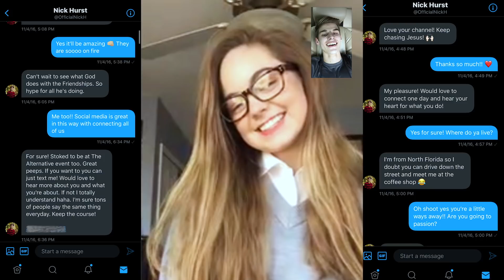Proven Ways To Make Your Long Distance Relationship Work! Advice From a Married Couple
When we think back to it, we can't believe we made our long distance relationship work. Being such a long distance away from the person you love is tough, but if you know it is worth it you will make it work! To see more of our ldr videos, check below! If you are miles and miles away from your girlfriend or boyfriend.. here is some advice for you! We wanted to share tips that helped us in the past, and how to make it past the emotional stages that come with this dynamic. We know more and more marriages will happen because of social media and so it is fun to have been in one ourselves.

You Can Hang With Us Here!

3600 Dallas Hwy
Suite 230-296

Background of this channel: Nick and Chelsea are a 21 year old married couple living in Georgia. They live with their sweet golden retriever pup Wally. Chelsea has made videos on this channel for years starting in the beauty world and now venturing into the lifestyle/advice/family world. They both spend most of their time writing, capturing photos, and planning content around the issues that young adults face. They both have a podcast as well that calls out issues in culture, real life struggles, and fun times most of us go through like getting married or graduating school! The podcast is called "Encounter Now" with Nick and Chels.